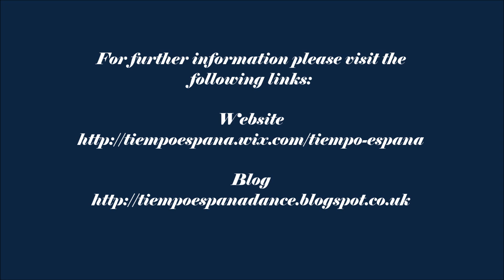Vacilala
Please contact Tiempo España Dance Academy at with any questions or comments. to find out more information about the move and hand sign associated with it.